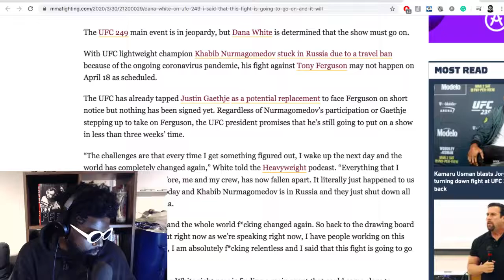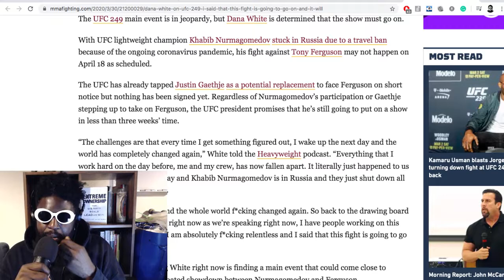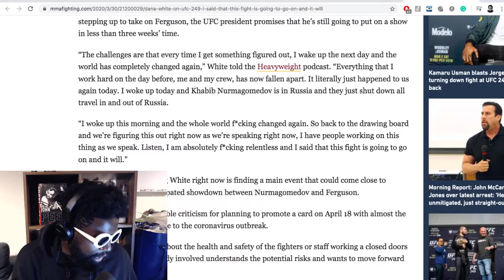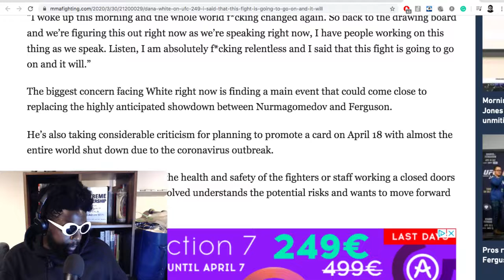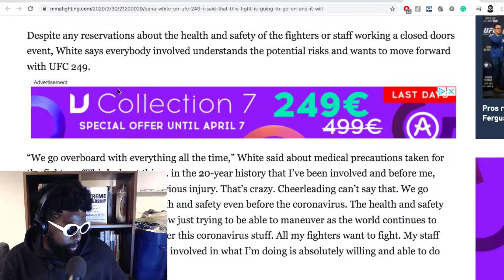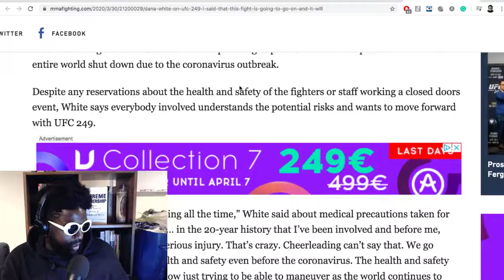Why Is Dana White So Desperate?